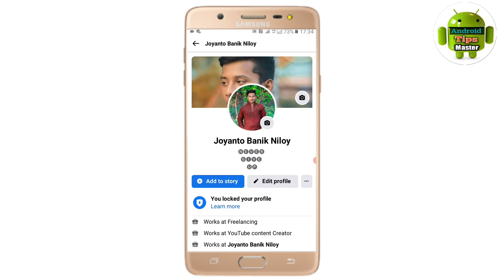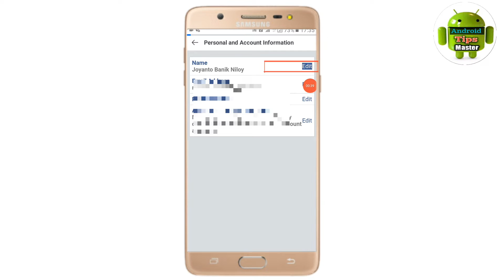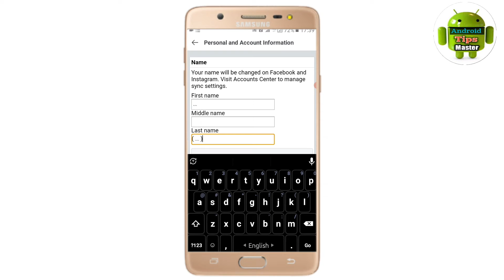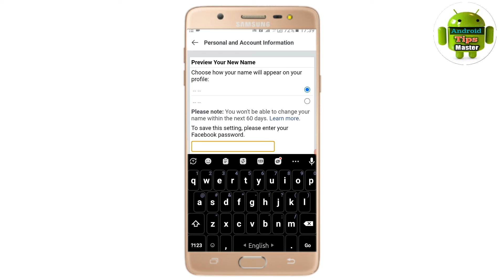How To Create Blank Name Id On Facebook।Make Facebook Blank Name Account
Facebook Blank Symbol :- ( ۦۦ )

   📌যেকোন সমস্যায় যোগাযোগ করুন📌